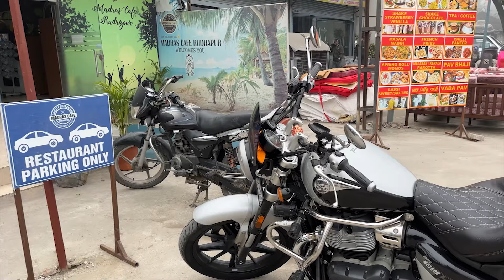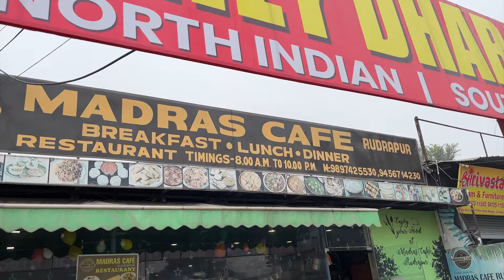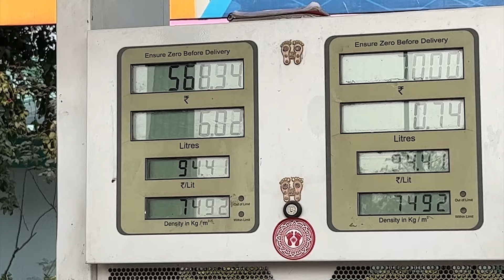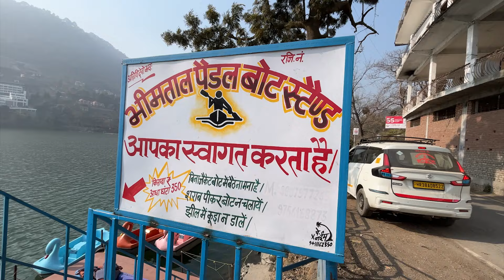Pahad Me Hone Wala Tha Accident 😰 | Delhi To Mukteshwar | Bhimtal Lake Cafe | Nonstop Bike Ride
Mukteshwar Uttarakhand Places To Visit
Mukteshwar Uttarakhand In February
Mukteshwar Uttarakhand Vlog
Mukteshwar Uttarakhand Hotel
Mukteshwar Uttarakhand In Winters
Mukteshwar Uttarakhand Latest Video 2024
Mukteshwar Uttarakhand Best Hotels
Mukteshwar Uttarakhand 2024 Vlog
Delhi To Mukteshwar
Delhi To Mukteshwar Latest Vlog
Delhi To Mukteshwar By Road
Delhi To Mukteshwar Bike Ride
Bhimtal Uttarakhand
Bhimtal Latest Vlog 2024
Bhimtal Vlog
Bhimtal Lake
Bhimtal Lake Cafe
Aquarium Island Cafe Bhimtal
Accident Vlog
Accident
Super Meteor 650 Vlog
Bullet Vlog
Uttarakhand Motovlog
Road Trip Uttarakhand
Uttarakhand Kumaon Vlog
Kumaon Vlog Uttarakhand

My Equipments Are :- IPhone 13 📱, GoPro Hero 10 Black 📷